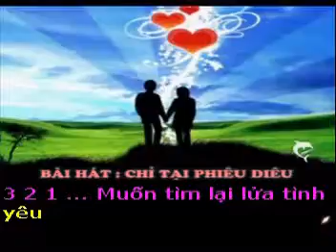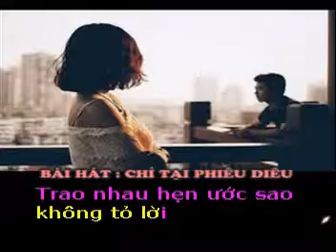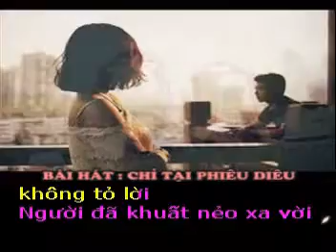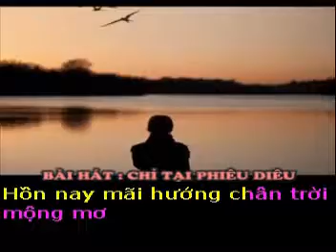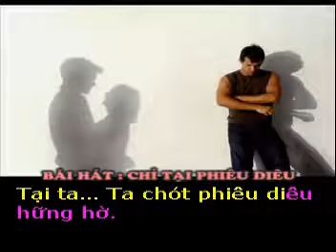CHỈ TẠI PHIÊU DIÊU - Thơ : Tùng Ninh - Phổ nhạc : Hải Anh Karaoke khong loi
CHỈ TẠI PHIÊU DIÊU

Thơ : Tùng Ninh
Tặng tác giả thơ Tùng Ninh bài hát mới :

Muốn tìm lại lửa tình yêu
Từ xa xưa trót phiêu diêu hững hờ
Thuyền đưa em vượt sang bờ
Để anh đứng lại thẫn thờ dõi theo

Ngậm ngùi làn nước trong veo
Để rồi cứ mãi hắt heo cõi lòng
Trách mình sao để buồm dong
Trao nhau hẹn ước sao không tỏ lời

Người đà khuất nẻo xa vời
Hồn nay mãi hướng chân trời mộng mơ
Hoàng hôn đang khuất mây mờ
Chìm trong ảo mộng, ngẩn ngơ cõi lòng

Tình tan vào chốn hư không!
Tại ta… Ta chót phiêu diêu hững hờ.